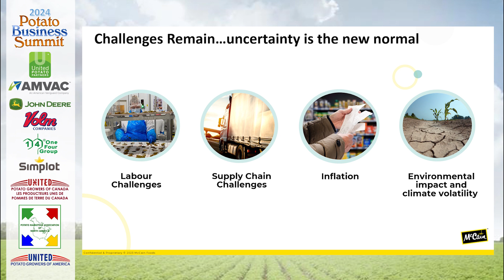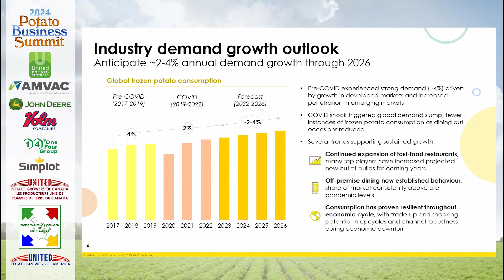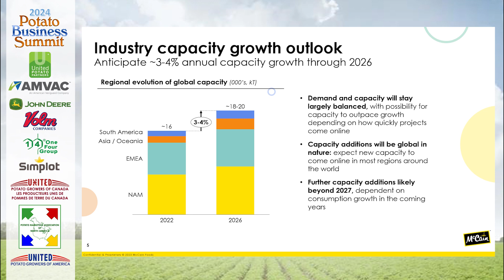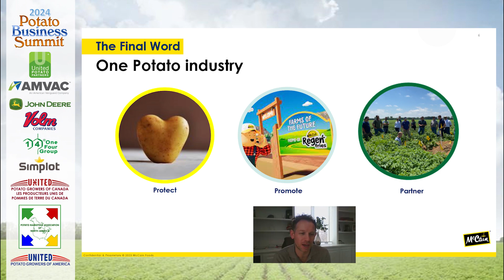2024PBS - Frozen Market Update by Dan Metheringham, McCain Foods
2024 Potato Business Summit
Wednesday, January 10, 2024
Austin, Texas